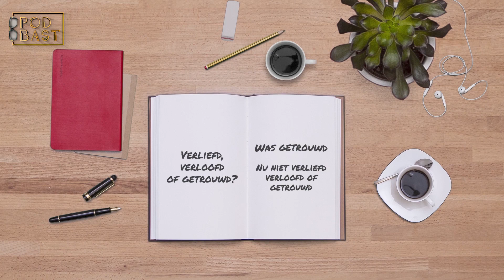LANGE FRANS over SUCCESVOL HOSSELEN, GOD en ANDRÉ KUIPERS || PodBast S02E02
Lange Frans is al jaren één van de bekendste rappers van Nederland. In deze PodBast vertelt hij over succesvol worden, kiezen tussen je werk en je ‘hossel’ en zijn grote ontzag voor God. Ook hoor je waarom Frans geen goed woord over heeft voor zijn opleiding Bedrijfskunde en Richard Branson.